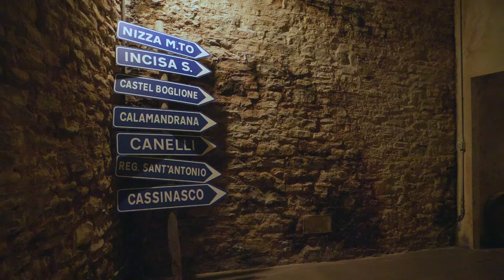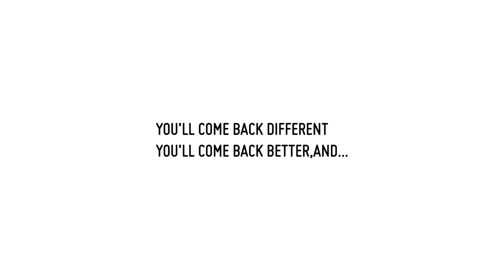Our Approach - THE ITALIAN TROTTER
We will allow you to enjoy a one of a kind, unforgettable life experience, which will enrich your passions and your knowledge, enabling you to experience the Italian territory through food 🍝 and wine 🍷: the jewels of the Belpaese. You'll come back different, you'll come back better, and... you'll want to leave with us again ✨!